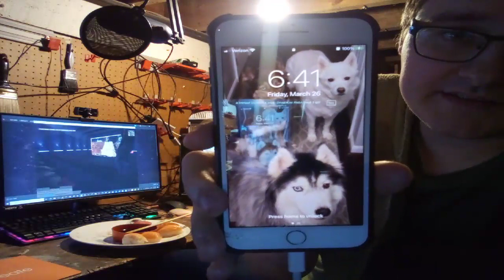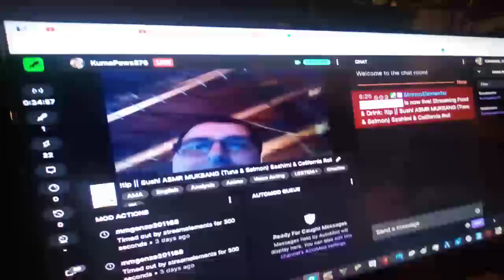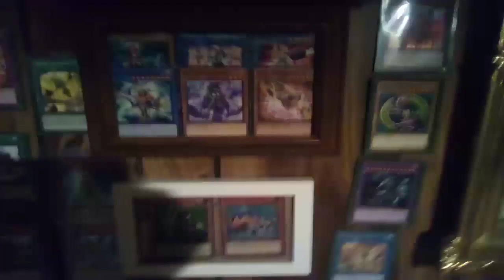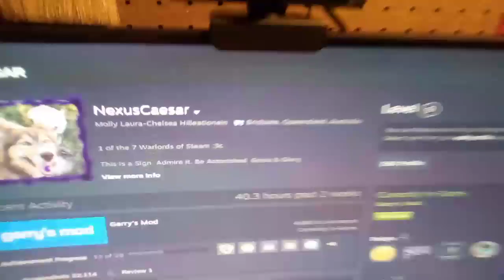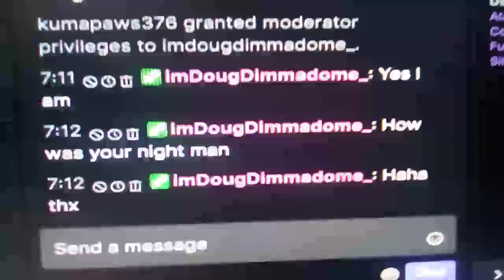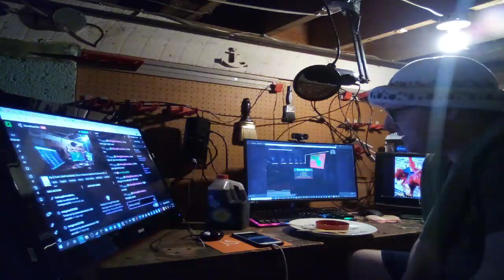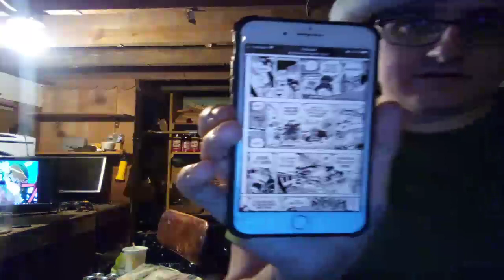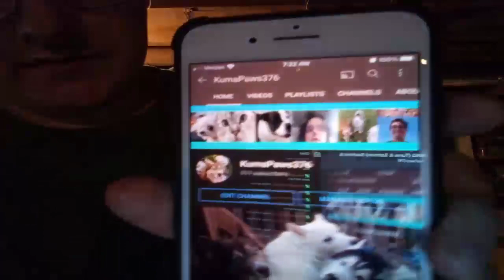Sushi ASMR MUKBANG 🍣 (Tuna & Salmon) Sashimi & California Roll